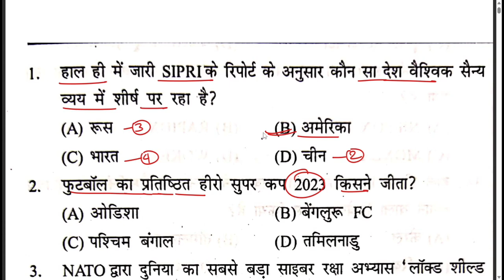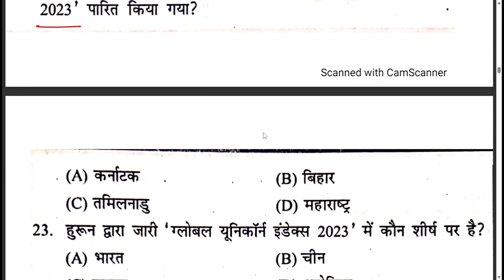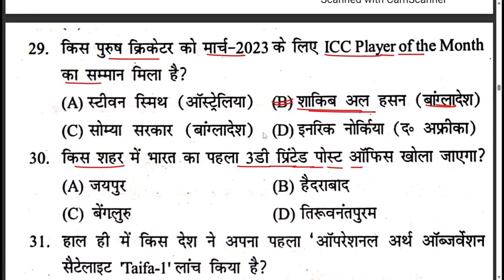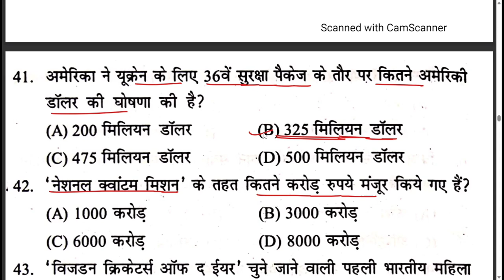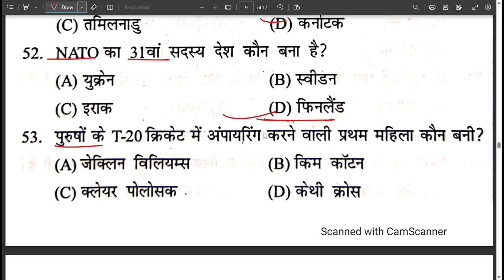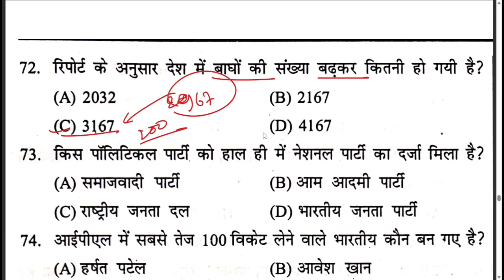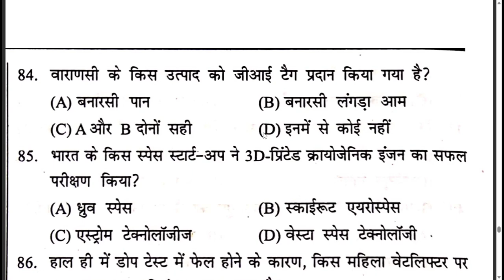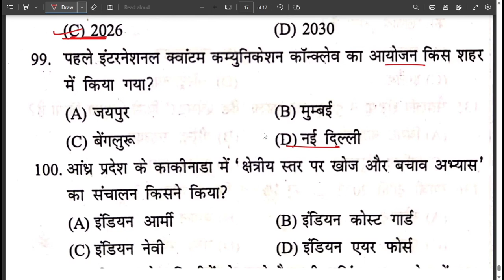Complete April Speedy Current Affairs 2023|April top 100 imp Questions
April Speedy Current Affairs 2023 | Speedy Current Affairs 2023 | April top 100 imp Questions

Speedy February objective Questions
69th BPSC Re-Exam current affairs 2023
July 2022
July current 2022
July Top 200 Current Affairs
August speedy current affairs 2022

BPSC, RRB,69th bpsc Re-Exam current affairs 2022

Bihar SSC current affairs 2023, Bihar CGL current affairs 2023